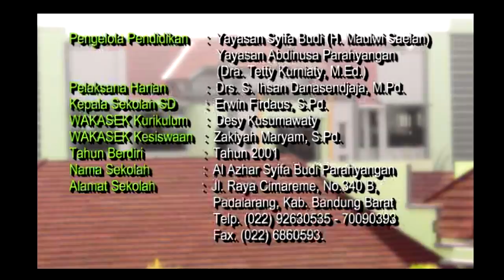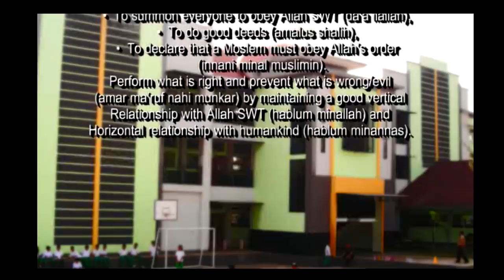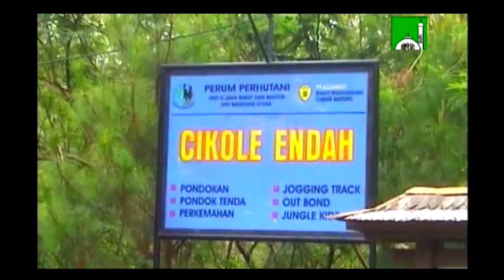Our Kaleidoscope Al Azhar Syifa Budi Parahyangan Elementary School 2008-2009 #1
Alhamdulillah, dulu aku pernah mengenyam pendidikan disini dan setelah lulus, kita di kasih sekeping DVD yang isi nya kaleidoscope selama setaun kita disini, katanya sih buat kenang-kenangan. Tapi, karena berupa kepingan DVD dan bisa aja ilang, maka aku inisiatif buat upload ini di youtube. Dulu sekolahnya masih di bangun karena emang kita pindahan sekolah dari yang sekarang di pake Al Irsyad Satya (nah kita dulu sempet disana selama 2 taoon) dan sekarang pindah ke Cimareme, memang begitu klo uda jadi alumni baru aja bagus sekolahnya. Huft

(Jika kalian sudah membaca sampai sejauh ini, terimakasih!)

Tonton sampe abis yak!

((psst, video kaleidoscope ini bakalan terbagi jadi beberapa part karena panjangnya durasi video))

Makasih banyaaak yang udah nonton video ini sampe abis, apalagi berkenan buat like trus komen trus share ke temen-temennya mwehehe

TERIMAKASIH BANYAAAAAK ! :)